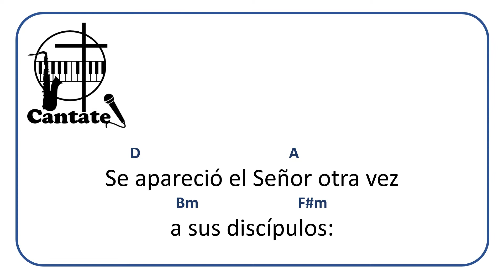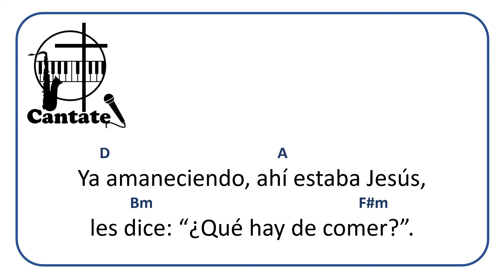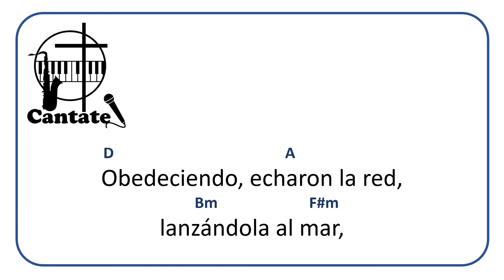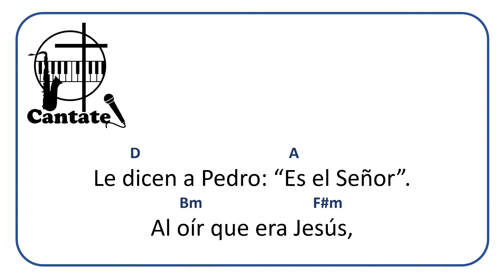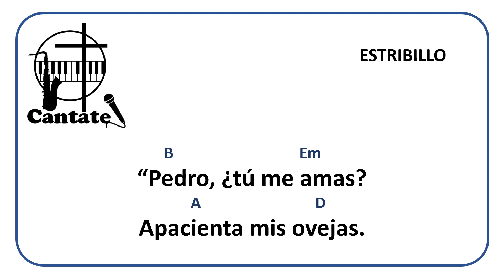Apacienta mis ovejas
Pista, letra y acordes, de un hermoso canto de Moisés Alejandro Sáenz.